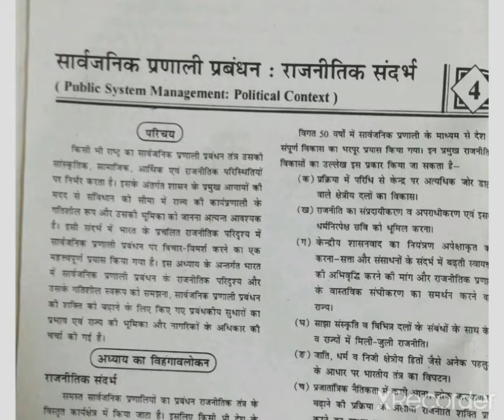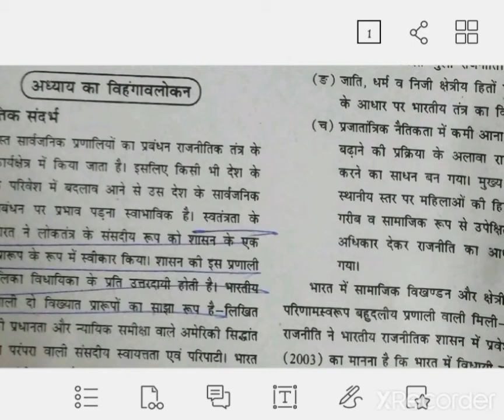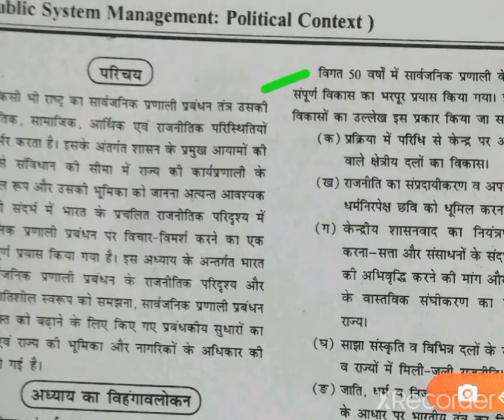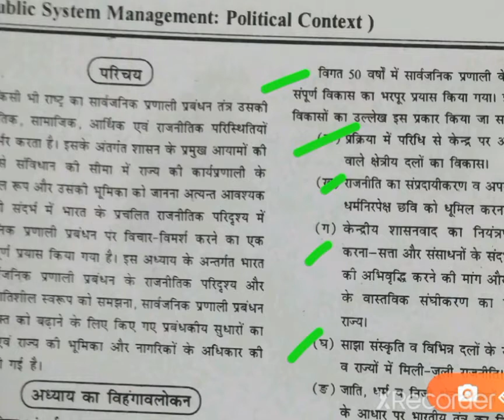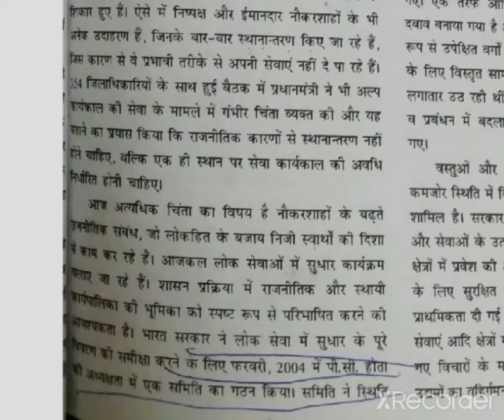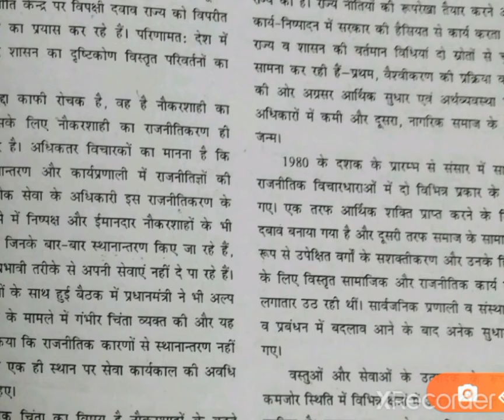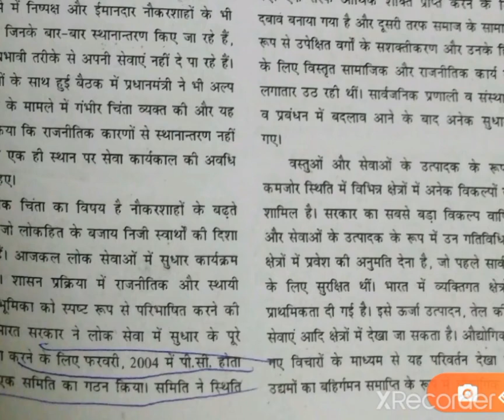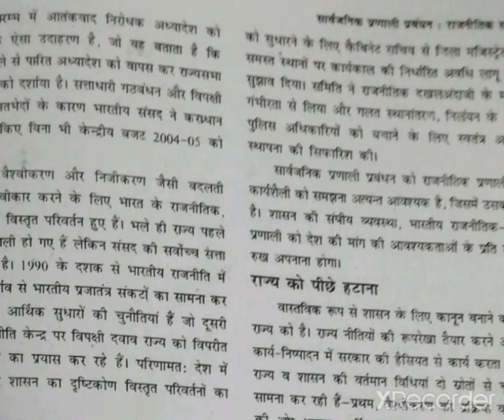MPA 013 | Public Systems Management Political Context | Public Administration | IGNOU | U 4 Part-01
Lecture-07
UNIT-04 PART-01
MPA-013 | MA | In Hindi |
Public Systems Management: Political Context.
Public Administration | IGNOU
By- Dhiranjan Tiwari